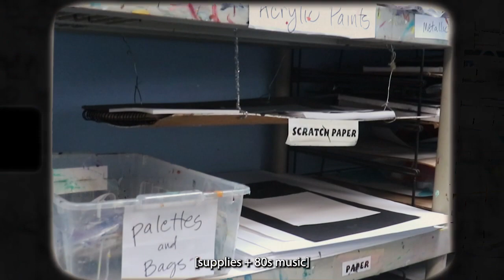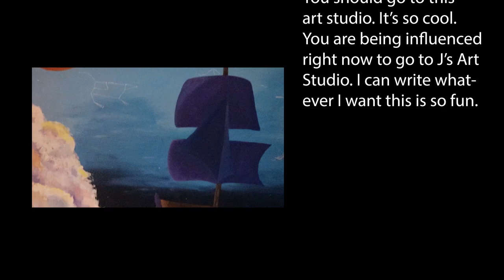studiocommercial by CJ